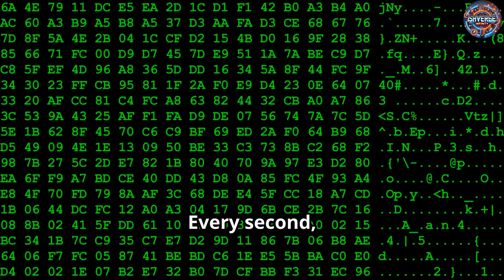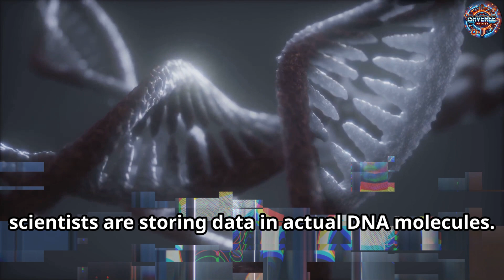Unsolved Mysteries of the Internet: Where Did All the Data Go? 🤔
Every second, we generate an unimaginable amount of data — texts, photos, emails, videos, cloud backups… even if your smart fridge is adding to it.

But where is all this data actually stored?
Will we ever run out of space to hold it all?
And what’s the next revolution in data storage?

In this video, you’ll discover:

The massive global data centres powering the internet

The mind-blowing amount of data created every second

Cutting-edge tech like DNA data storage and space-based servers

The surprising answer is whether Earth can handle the data overload

This is a rarely-discussed topic that could change how you think about the internet forever.

Watch till the end — it’ll blow your mind.